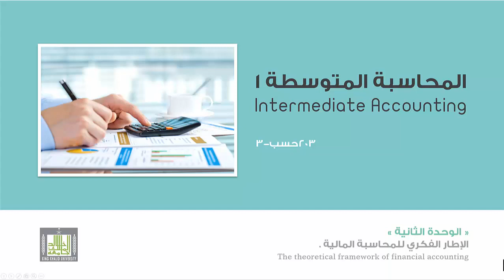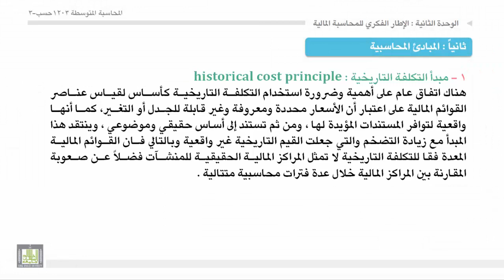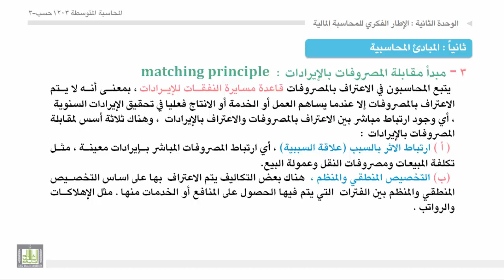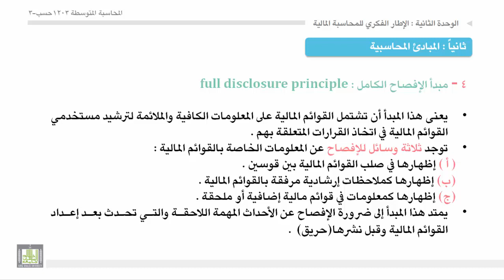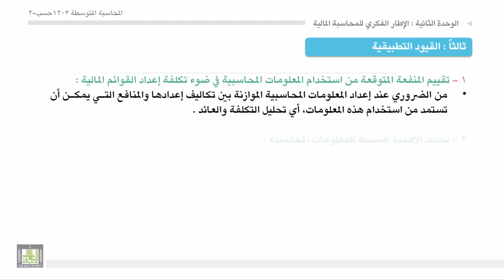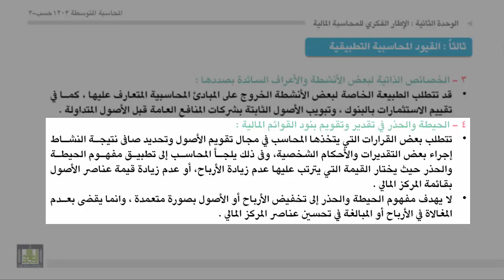محاسبة المتوسطة 1 - الوحدة 2 : مفاهيم القياس والتحقق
مفاهيم القياس والتحقق
المبادئ المحاسبية
القيود التطبيقية